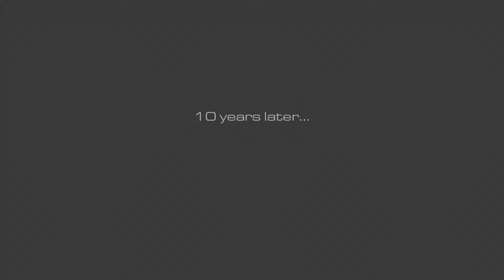Call of Duty: Ghosts (X360) - 1080p60 HD Walkthrough Mission 2 - Brave New World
Storywise, this game has got to be one of my favourite Call of Duty games. I'm very pleased to have this on my channel. Enjoy!

Story: This installment in the Call of Duty series features a fresh dynamic where players are on the side of a crippled nation fighting not for freedom, or liberty, but simply to survive. 10 years after a devastating mass event, the nation's borders and the balance of global power have been permanently changed. As what's left of the nation's Special Operations forces, a mysterious group known only as "Ghosts" leads the fight back against a newly emerged, technologically-superior global power. In Call of Duty: Ghosts you don't just create a class, you create a soldier. Choose the head, body type, head-gear and equipment, and you can even create a female soldier for the first time. With over 20,000 possible combinations, you can create the soldier you've always wanted. And each soldier you create will also have his or her own load outs.

Release Date: November 5, 2013
Genre: First Person Shooter
Platforms: X360, PS3, XBO, PS4, Windows, Wii U
Publisher: Activision
Developer: Infinity Ward, Treyarch